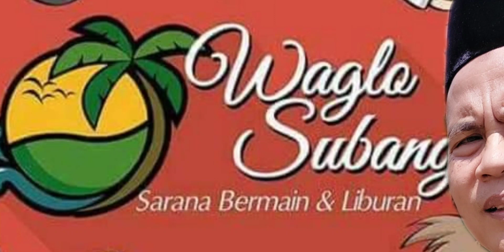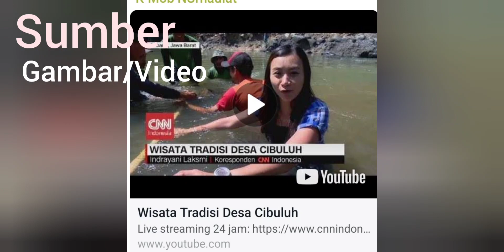Festival 7 Sungai (5 sd 7 Juli 2022 di Subang)